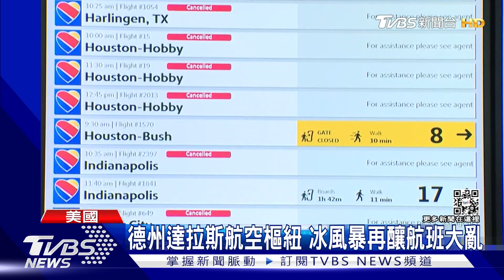冰風暴來襲車禍頻傳 美國逾千航班取消｜TVBS新聞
美國又面臨氣候考驗，禮拜一開始，從德州到西維吉尼亞州，有其中德州地區，更因為廣泛路面結冰，接連發生車輛打滑事故。而這次冰風暴，也衝擊空中交通，目前已有1千多架次航班被取消。